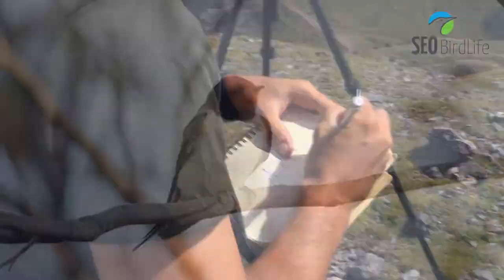LINDUS 2-Las aves en la migración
Desde finales de julio hasta noviembre se produce la migración postnupcial. Cada avetiene una época preferida para hacerlo